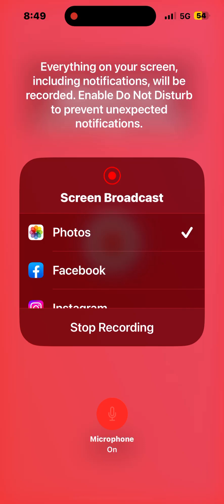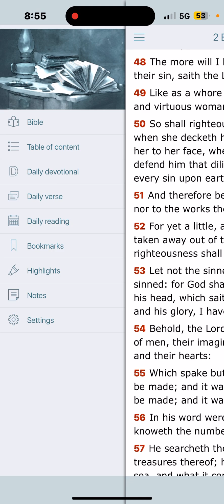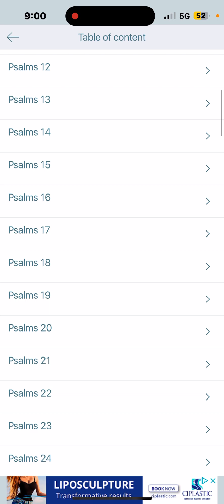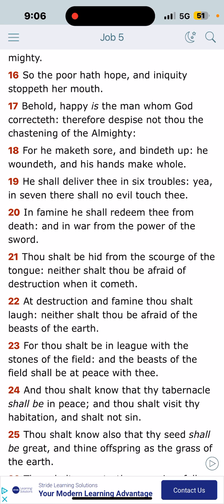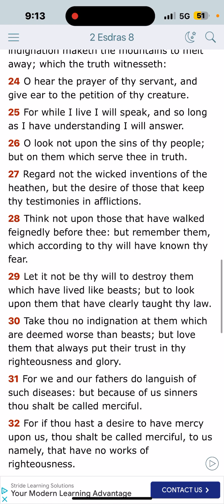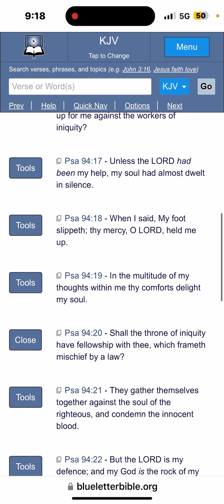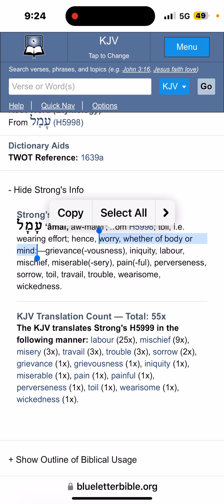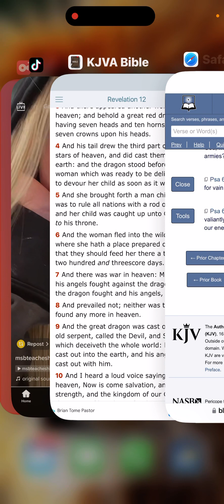He Shall Rebuke the Wicked Inventions of the Heathen !